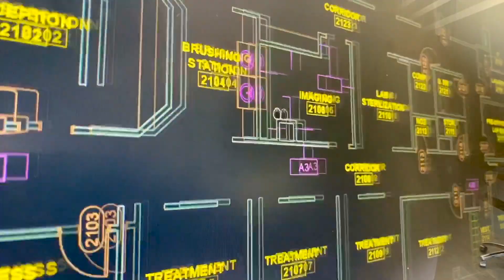What is Synergy Practices?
Synergy Practices is a nationwide full project management service provider to all dental, medical and veterinary industries for the ease of allowing the doctor to concentrate on their practice, leaving the management to us. Our team manages the process from the initial consultation, to helping locate the right financial institution, working with an experienced broker that can help find the right space, the design, construction, dental equipment providers, as well as installation options. As well as a marketing solution and providing ongoing support ensuring every practice is successful.  This creates a seamless and efficient process that provides cost savings and peace of mind.